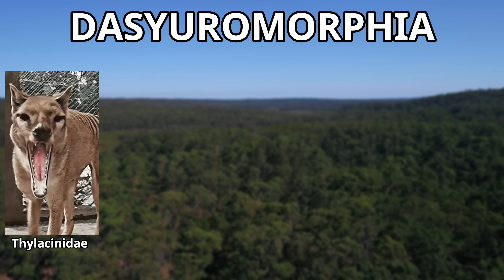5 Extinct Animals That We Still Have Footage Of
The majority of organisms that have ever existed and now extinct. Most animals have been wiped out my mass extinction events and some scientist argue than we are currently going through a mass extinction event. Humans have raised the rate of biological extinction and now we are loosing animals at an astonishing rate. Most animals disappear without a trace but luckily for some recently extinct animals, some footage still remains. In this video i will be going through just a few of these animals as i will be going through 5 extinct animals that we still have footage of.

Chapters
0:00 Introduction
1:10 Baiji
2:44 Heath Hen
3:50 Golden Toad
5:06 Ivory-Billed Woodpecker
6:22 Thylacine

Attributions

Baiji Dolphin images:
Chris_huh
Public domain

Greater prairie chicken footage:
Robert Barnes

Thanksgiving image:
Jennie Augusta Brownscombe
Public domain

Ivory billed woodpecker images:
L. Shyamal

Thylacine images:
Tim Bertelink

Dasyuromorphia animal images:
Helenabella
Michael J Fromholtz
Mathias Appel
(CC0 1.0)
Bernard DUPONT